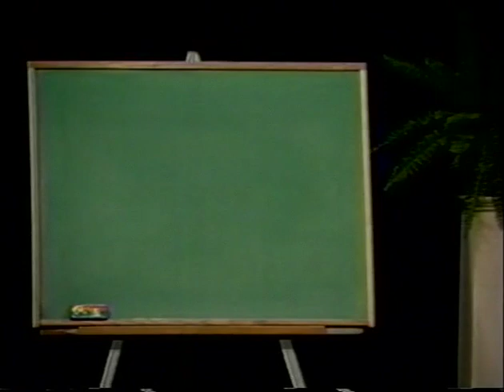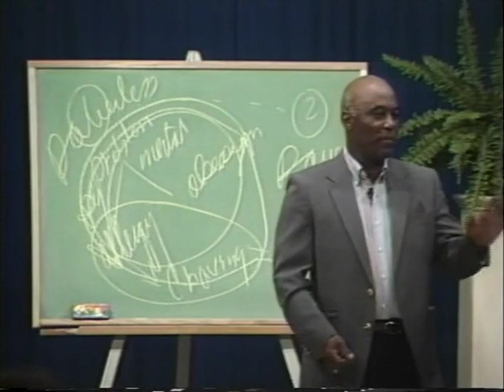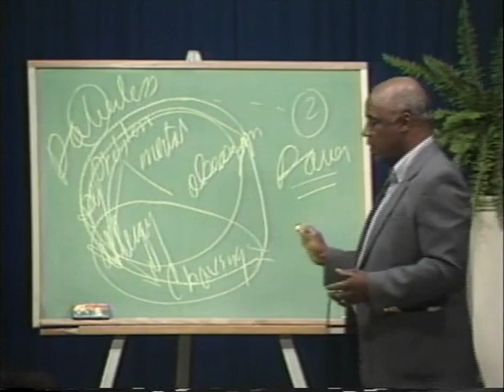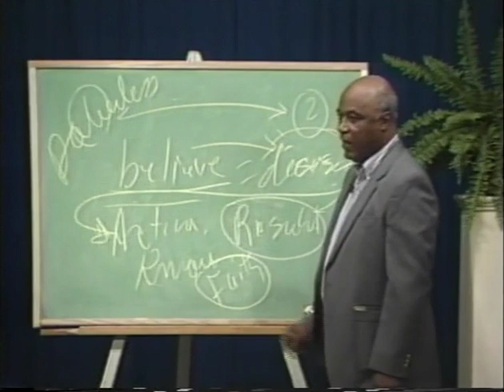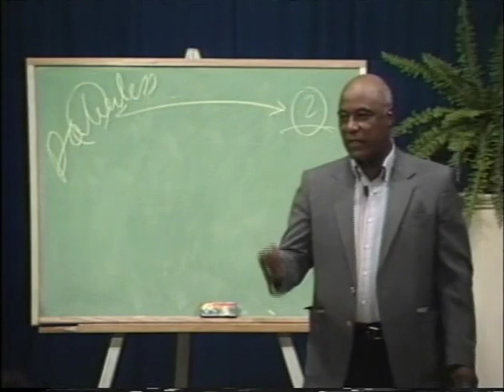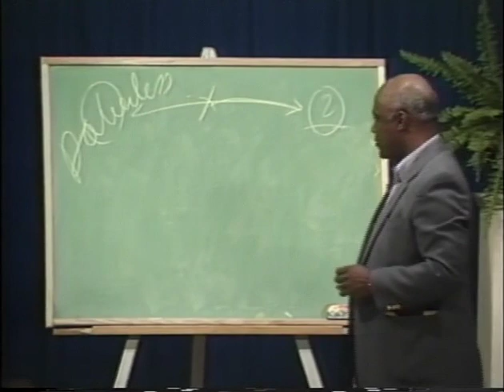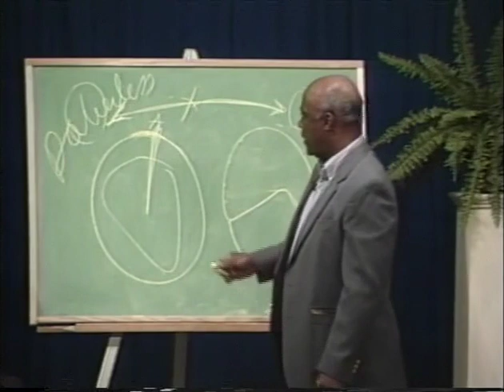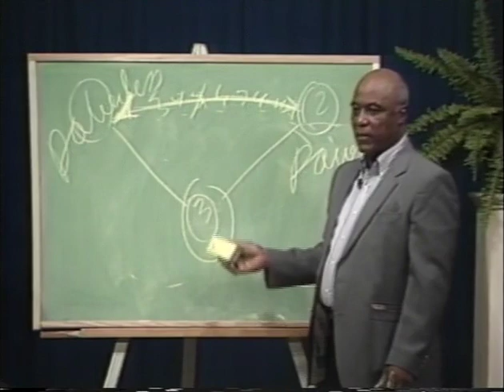STEP 2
Joe McQ teaches Step 2 from the Big Book of Alcoholics Anonymous